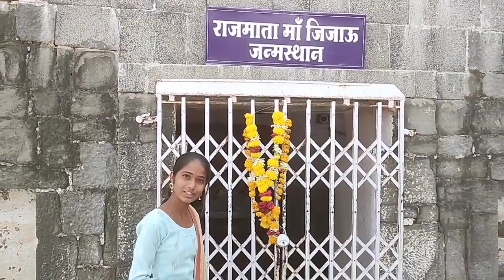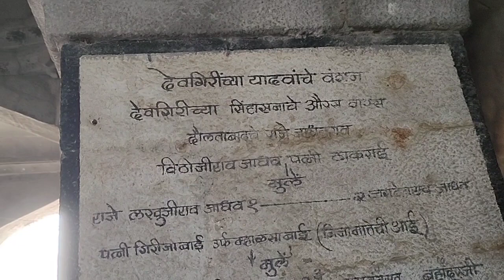बघा राजमाता जिजाऊ यांचे माहेर घर 🙏शिंदखेड राजा || आणि राजवाडा ||संपूर्ण व्हिडिओ 🙏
🙏चायनल ला सबस्क्राईब केल नसेल तर नक्की सबस्क्राईब करा 🙏